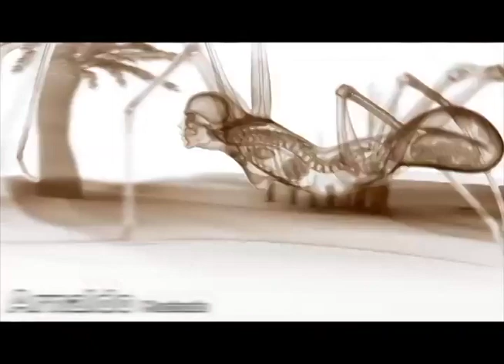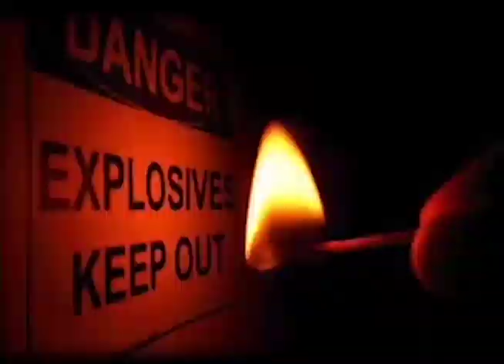VIdeocaos - Episódio Zero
Primeira Temporada.

Com Tavinho Paes, Luiz Felipe Leprevost, Rogério Skylab, Os Mulheres Negras, André Abujamra, Maurício Pereira, Ivan Justen Santana, Walter Franco, Maxixe Machine, L.A. Ferreira, Walmor Goes, C.A. Lins, Arnaldo Machado, Carlos Careqa, Rodrigo Genaro.

Com imagens de Paulo Lago, Maringas Maciel, Andrea Destri Krieger Lago, Pietro Ferrari, Letícia Rosa, Eduardo Fleck Rosa, ÓTV.

Som : Rodrigo Piazzetta, e Rodrigo Barros Del Rei.
Operação de videocenários: Marlon Toledo

Obrigado a Carlyle Ávila, Jean Michel Kuss e Ulisses Riba, pelo apoio ao Projeto.
Obrigado ao Maringas Maciel pelo apoio, idéias e ajuda no processo todo.

Concepção, Edição , Finalização e Direção : Samuel Lago e Rodrigo Barros Del Rei.